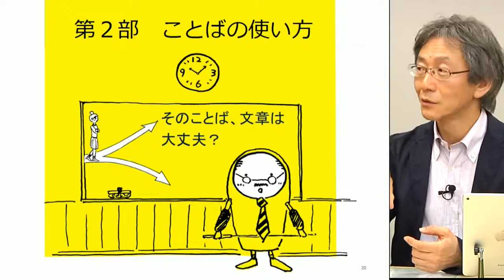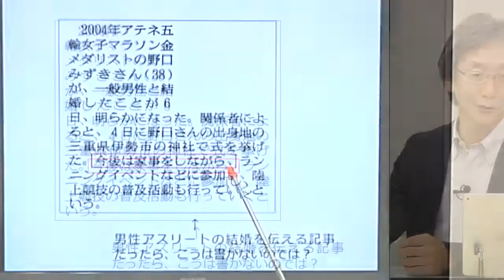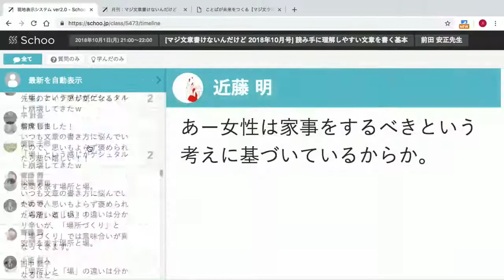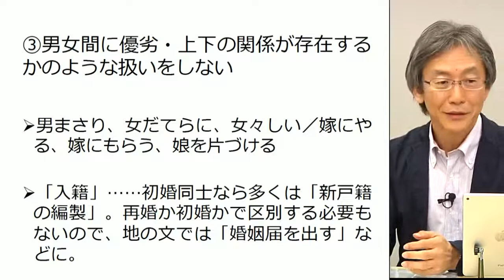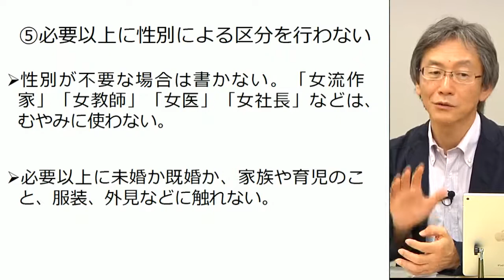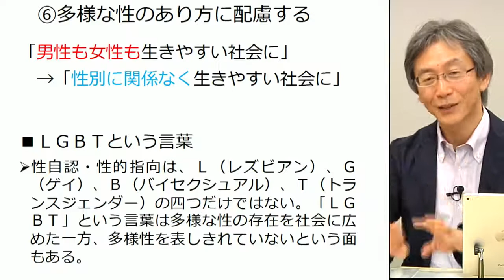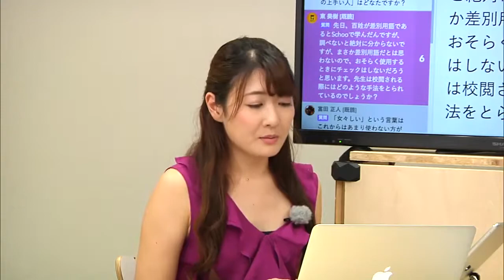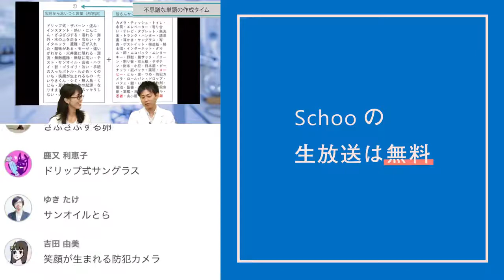【Schoo】#7 [マジ文章書けないんだけど 2018年10月号] 読み手に理解しやすい文章を書く基本 | 前田 安正 先生 ～ことばの使い方～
▼授業詳細
【授業概要】
授業内では先生からの例題をもとに、受講生のみなさんとコミュニケーションを取りながら進めていきますので、積極的な参加をお待ちしております。

■授業内容
・読み手に理解しやすい文章を書く基本を復習する。
・文と文章の構造を考える
・何をどう伝えるべきか
・書きたいことを理解しやすい文章で書くために

【講師名】
前田 安正 先生 (朝日新聞メディアプロダクション 校閲事業部長)

中田 有香 (スクー放送部)

◆同ジャンルの「クラウドワーキング」に関するその他の授業はこちら